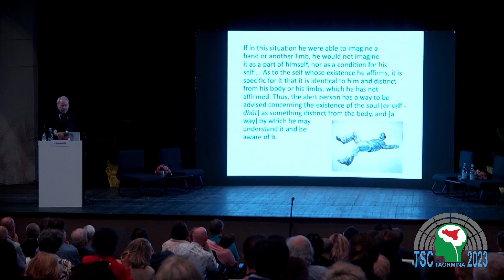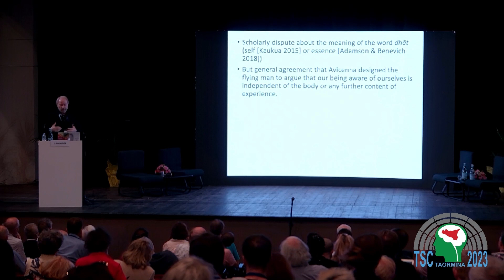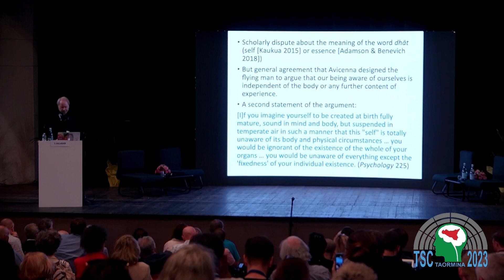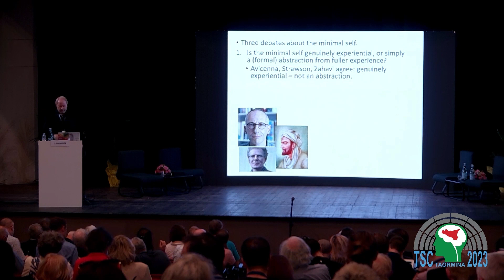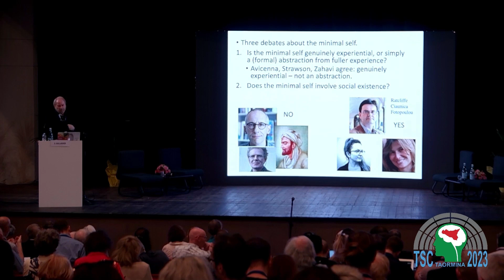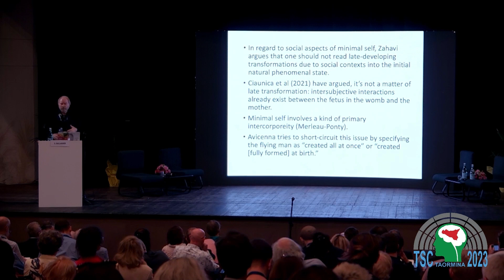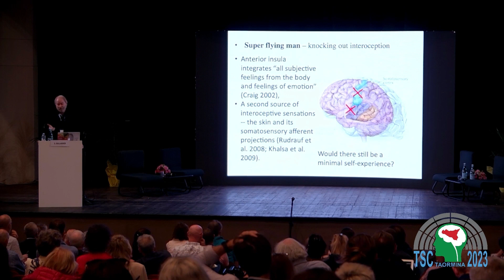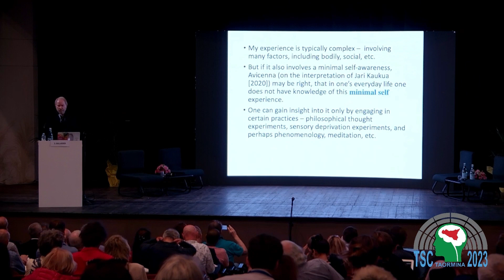Shaun Gallagher: The minimal self and the Flying Man argument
It has become almost standard to distinguish between what has been called the minimal self (or sometimes ‘minimal self-awareness’) and the narrative self. The notion of the minimal self has been linked with the phenomenological concept of prereflective self-awareness, and has served in explanations of body consciousness, sense of ownership, and sense of agency. It is referenced in experiments on the Rubber Hand Illusion. It also plays a role in characterizations of schizophrenia as a self-disorder. Despite its ongoing relevance, clear criteria for defining the minimal self are said to be lacking, and several issues are still under debate, including how the minimal self relates to embodiment and whether intersubjective or social relations contribute to its constitution. In this paper I’ll suggest that Avicenna’s Flying Man thought experiment can address a number of these issues and can offer some clarifications relevant to the ongoing discussions in analytic, phenomenological, and cognitive science contexts.